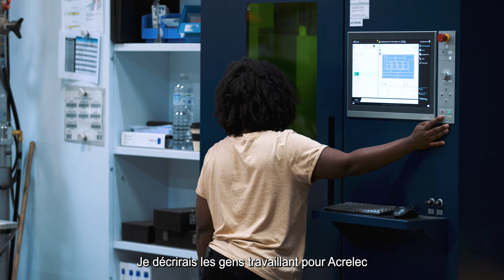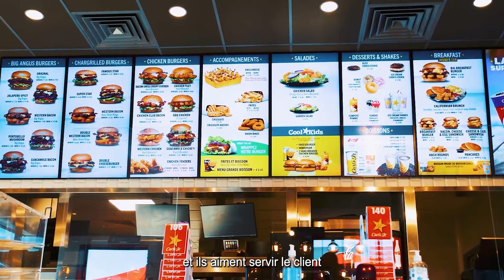ACRELEC 20th Anniversary: Episode 1 - The Store of the Future, Today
Sit down with Co-Founders and Co-CEOs Jacques Mangeot and Jalel Souissi as they discuss their journey from McDonald's employees to founders of the leading global kiosk provider.